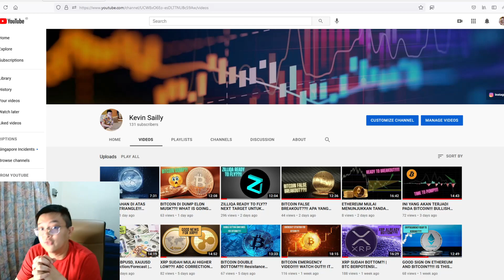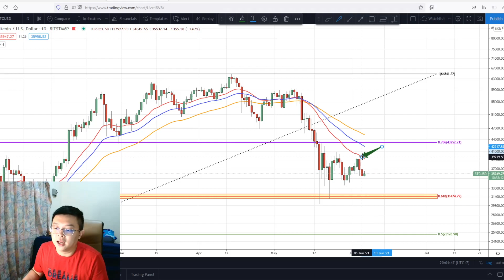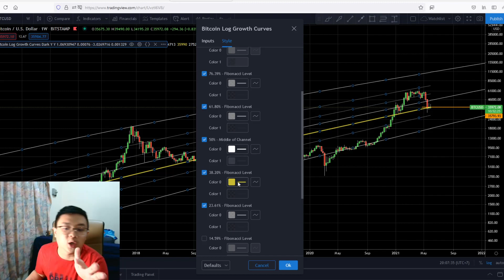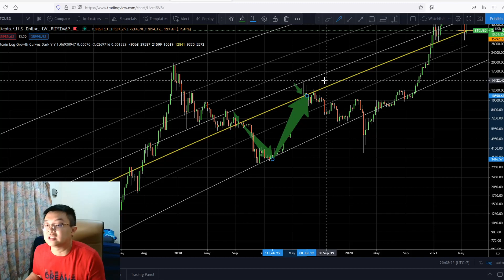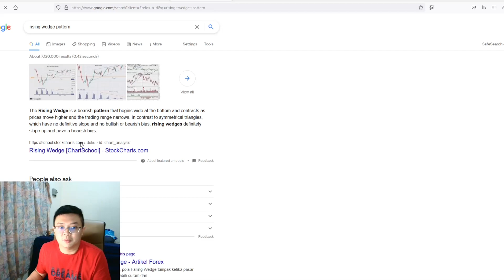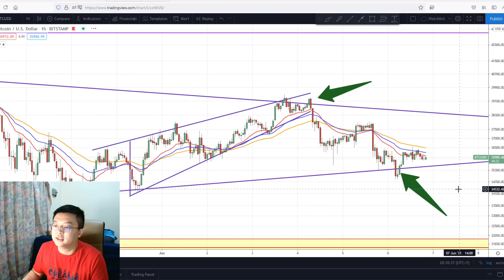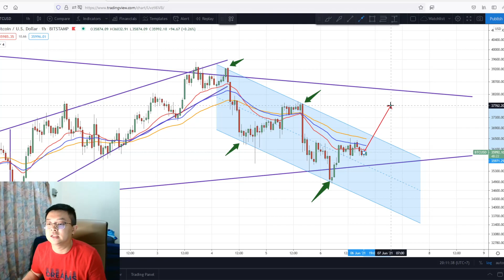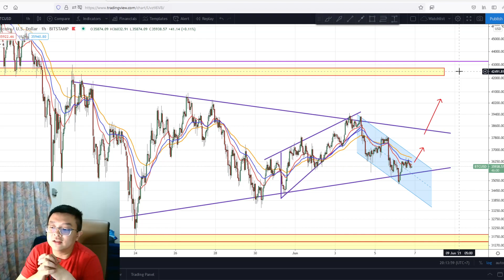KUNCI SUPPORT PALING PENTING BAGI BITCOIN!!!!! PRE-BEAR MARKET CONDITION?? ALTERNATIVE SCENARIO | TA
Pada video kali ini, saya ingin menyampaikan potensi untuk Bear Market terjadi pada BitCoin, dan bagaimana scenario ini bisa terkonfirmasi.
This is not a FUD video, in fact whenever the price up, it must go down eventually.

Check out this video to see my analysis!! Check my Instagram : @kevinsailly

Timestamps:
0:00 Opening
0:30 The Bear Market Indication ( Weekly )
3:25 The Bear Market Indication ( Daily )
5:00 What Indication Can Show Us That BTC Ready to Rebound
5:30 Bitcoin Log Growth Curve
7:50 Some Good News From Lower Timeframe
10:50 Conclusion and Closing